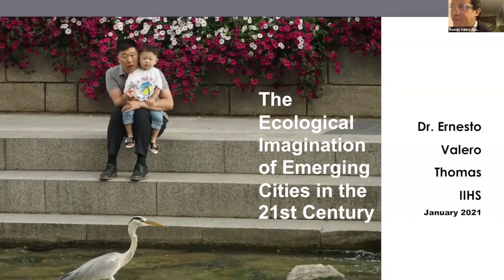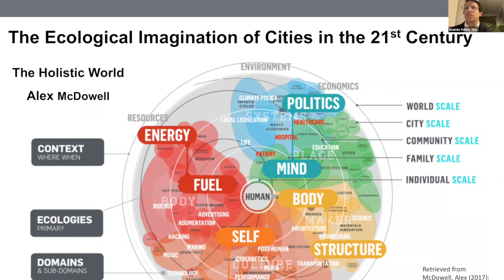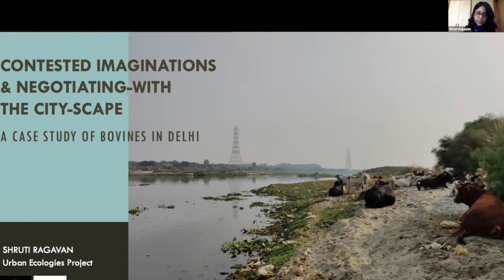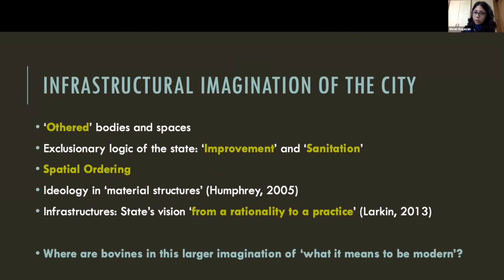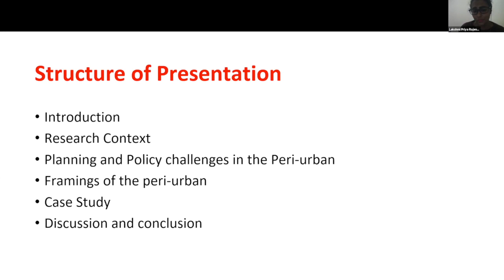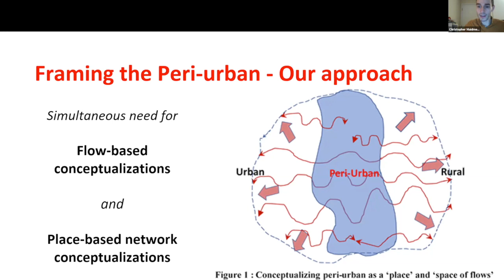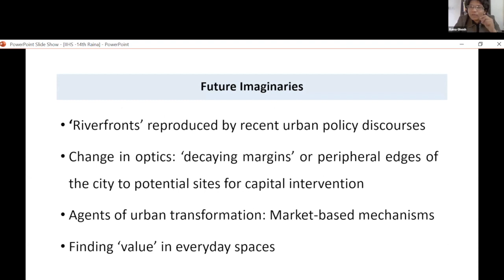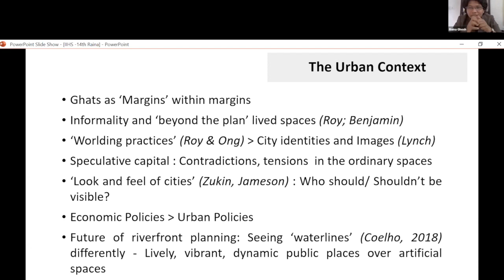Urban ARC 2021 | Narratives on the Urban Environment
Focusing on a diverse range of urban environmental challenges ranging from environmental practices in cities to questions of urban peripheral dynamics, from imagining ecological urban futures to imagining spaces for non-human species in cities, the five papers in this panel highlight the urban environmental challenges across scale and space.

0:00 - Chair: Krishnachandran Balakrishnan

1:56 - The Ecological Imagination of Emerging Cities in the 21st Century (Ernesto Valero Thomas, Independent Scholar)

22:26 - Contested Imaginations and Negotiating-with the City-scape: A case study of Bovines in Delhi (Shruti Ragavan, National Institute of Advanced Studies; The University of Trans-Disciplinary Health Sciences and Technology)

44:55 - Reimagining Peripheral Geographies: A Dual Lens Approach to Examine Peri-Urban Dynamics in India (Lakshmi Priya Rajendran, Anglia Ruskin University; Christopher Maidment, Reading University; Arindam Biswas, Indian Institute of Technology Roorkee; Sheeba Chander, Hindustan Institute of Science and Technology; Sudhan Srinivas, Hindustan Institute of Science and Technology; Maria Rinya Roy, Hindustan Institute of Science and Technology; Koushikaa Shree, Hindustan Institute of Science and Technology)

1:07:03 - ‘Ghats’ and Everyday Hydrosocial Relations: Production of Urban Spaces along Kolkata’s Riverfront (Raina Ghosh, Jawaharlal Nehru University)

(not available online) Of Environment and Environmental Practices in New Town, West Bengal (Debarun Sarkar, University of Mumbai)